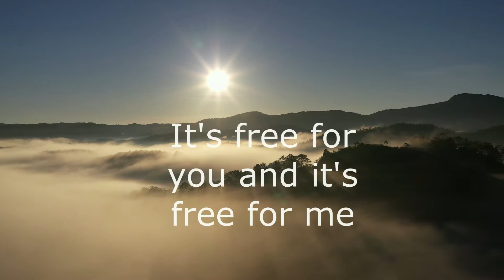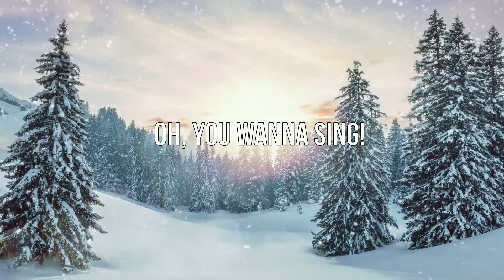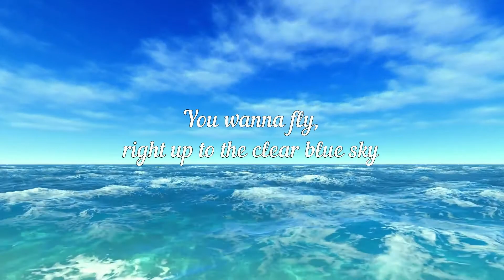The Priceless Love of God #2 Love of God Song Series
this is the second song in the new series The Love of God Song Series. How priceless, matchless, Wonderful is The Love of God!